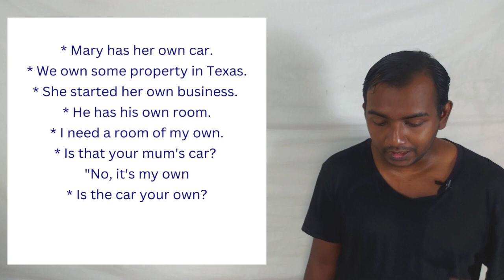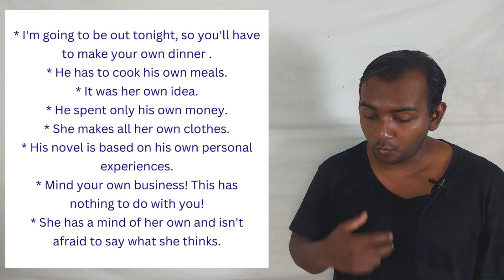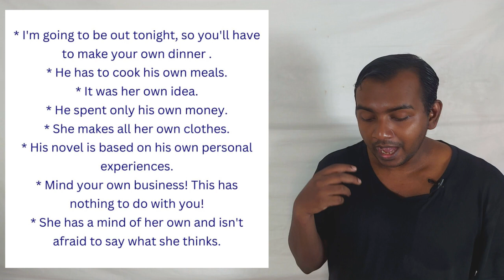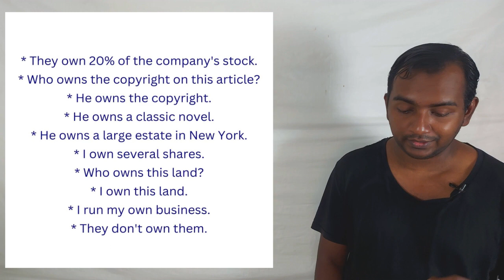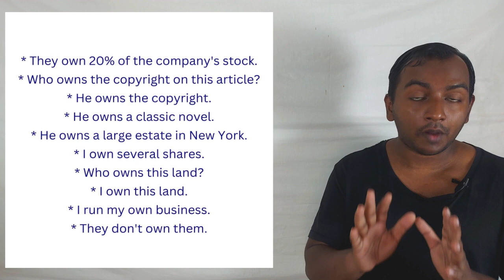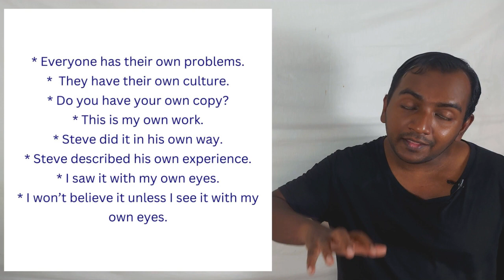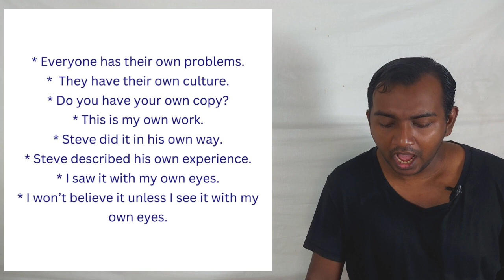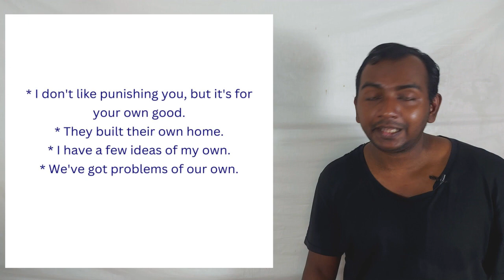PISODE-159,OWN,Definition & Meaning, Spoken English Malayalam(മലയാളം)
In today's video, we're going to explore the versatile word 'own.' This word is much more than just possessing something. It embodies a sense of responsibility, authority, and even self-identity. Whether you're talking about owning possessions, owning up to your mistakes, or owning your dreams and ambitions, 'own' plays a crucial role in expressing ownership, accountability, and personal growth. Join me as we delve into the various meanings and uses of 'own' in the English language, and discover how it can empower your communication skills."